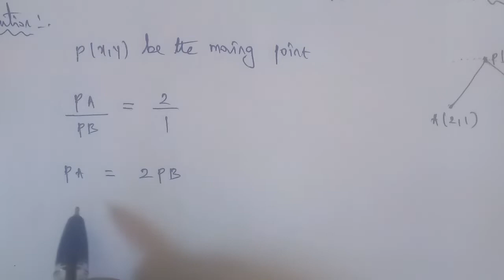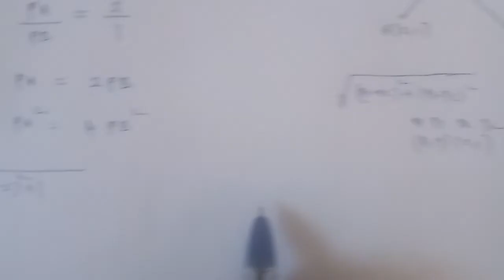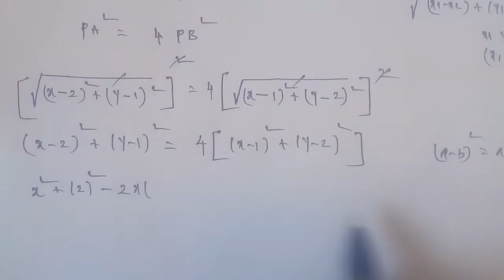Tn 11 Business maths|exercise 3.1| q. no.3|chapter 3 |state board| Analytical geometry|gmrrao maths